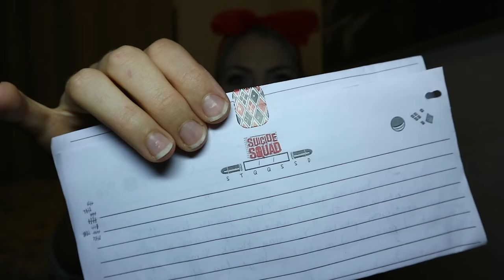My First PO BOX Unboxing!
Hey team! Here is my first unboxing video! Thank you so much for all your generosity and thoughtful gifts. I am so blessed to have such amazing fans and I love you all!

MAILING ADDRESS:
Laura Gilbert
Ryde 1680
NSW, Australia

Cosplay: @infamous_harley_quinn
Personal: @lauragbert
Fitness: @lauragbert_fit

Music